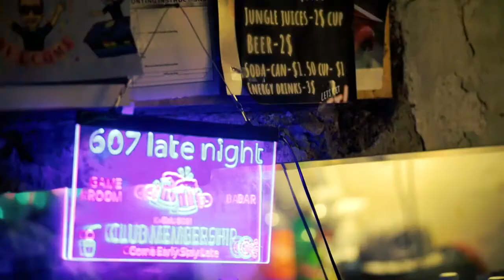Awful P - Toxi City (Official Music Video)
Directed By: Movie Mike

Equipment used
Manfrotto Monopod

To book a video with Run And Gun Filmz,
you can contact him on